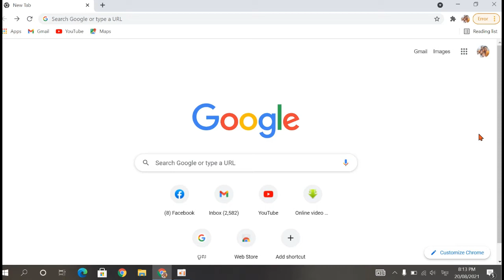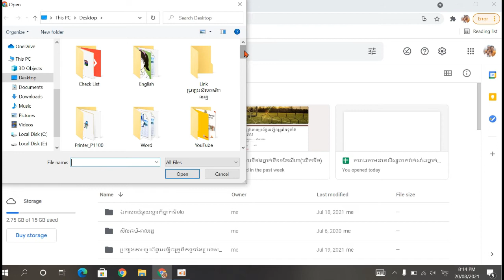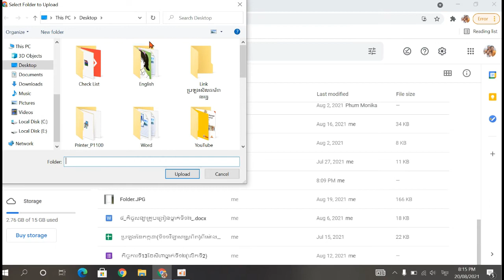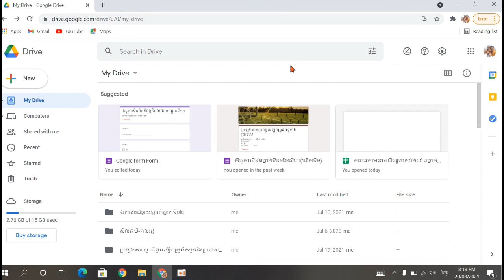របៀបរក្សាឯកសារទុកនៅលើ Google Drive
សុវត្ថិភាព ចំណេញStorage ងាយរកឯកសារ